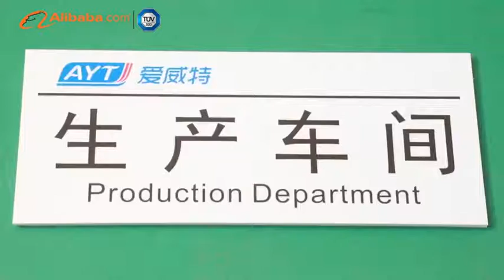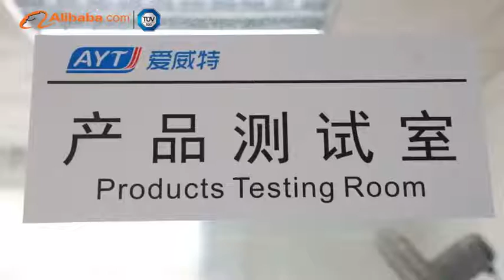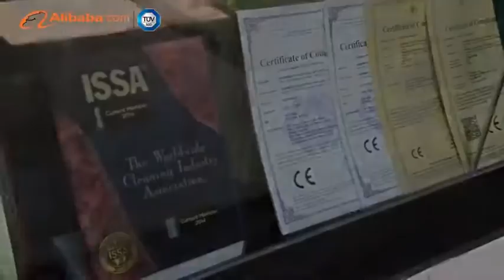AYT factory tour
Since 2006, AYT Hygiene Appliance Co., Ltd is the manufacturer for soap dispenser, paper dispenser etc. Welcome for OEM & ODM order.